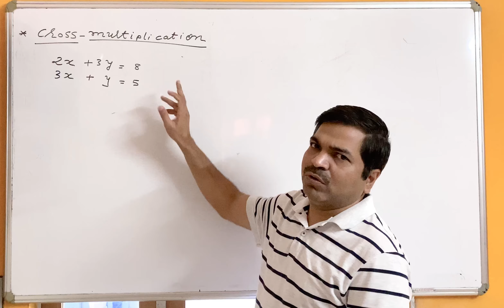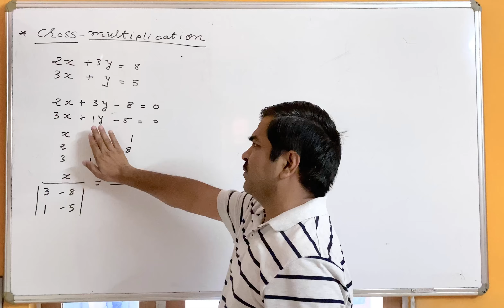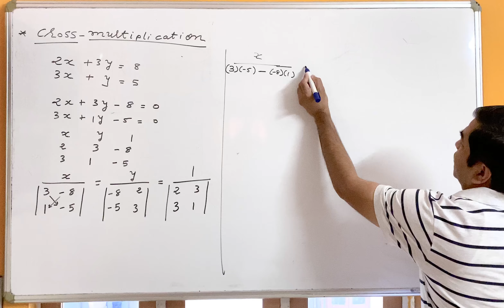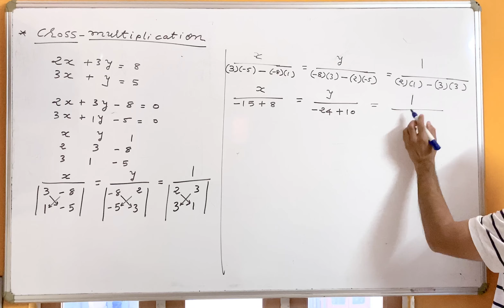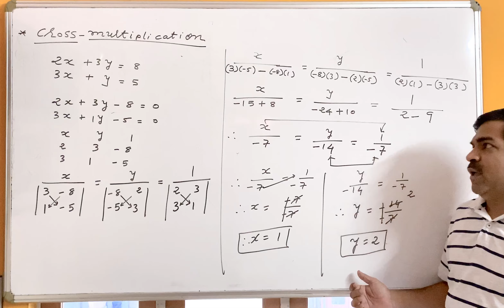Ch-3 Pair Of Linear Equation In Two Varibles (cross multiplication method ) Std 10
Part-1 Cross multiplication method